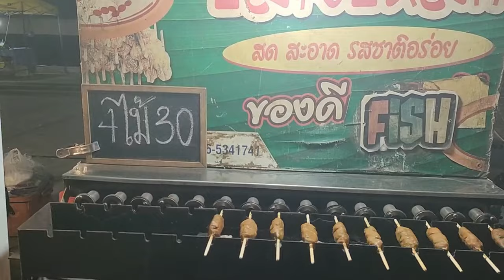Un marché typique à Koh Samui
Un marché typique à Koh Samui, Koh Samui authentique : marché temporaire
A quoi ressemble Koh Samui auj ? Je me pose en guide pour Koh Samui en tant qu'expat, voici la vie à Koh Samui en tant qu'expat, le marché de Nathon est vraiment typique, toute la street food sur un marché, à faire absolument lorsqu'on est en vacances à Koh Samui lorsqu'on recherche le côté authentique.

Localisation du marché : Nathon près du port le 9 avril 2024

Je suis Emma, ​​je vis à Koh Samui. Je suis la propriétaire de Baan Sawadee Villa. Je partage ma propre expérience de Koh Samui. Mes vidéos s'adressent aux personnes en recherche d'expatriation, aux nomades numériques (digital nomad), aux touristes, aux amoureux de la Thaïlande.

pour ma location tout près de la plage, ainsi que les activités incontournables à Koh Samui.

00:00 à quoi ressemble Koh Samui auj : Un marché typique à Koh Samui
02:10 Street food Thaïland
4:25 Koh Samui authentique : marché & fête locale